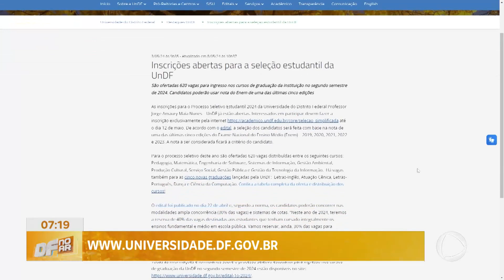Universidade do Distrito Federal abre processo seletivo para 620 vagas | DF no Ar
A Universidade do Distrito Federal Professor Jorge Amaury Maia Nunes (UnDF) publicou as regras do novo processo seletivo para ingresso nos cursos de graduação da instituição no segundo semestre de 2024. A seleção deste ano traz duas novidades: a abertura de cinco novos cursos: Letras, Português, Letras-Inglês, Ciência da Computação, Atuação Cênica e Tecnologia em Dança. E a ampliação da oferta de graduações para o período vespertino. Ao todo, serão disponibilizadas 620 vagas.